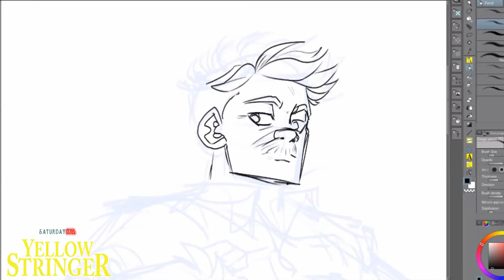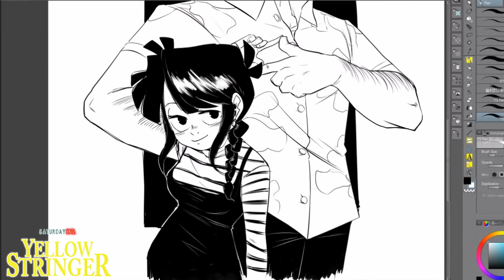YELLOW STRINGER by GOEFFREY JEAN-LOUIS OFFICIAL SATURDAY PM CREATOR SKETCH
YELLOW STRINGER is one of our 1st titles within Saturday AM's global diverse comics sister brand, SATURDAY PM. This mature-themed title is all about a young reporter named Naomi who is a STRINGER and covers local crime that MAY have a supernatural element. Tony a disgraced former cop who partners with Naomi to solve these threats that few people know exist.

Goeffrey Jean-Louis is a talented Floridian who we discovered with his first published work "Mara the Martian" during our 2017 class of summerofmanga. His art evokes the classic 80's anime style with clean lines and distinctive character designs. He launched his series in Issue #1 of Saturday PM in 2018.

Saturday PM is a DIVERSE SEINEN manga anthology and can be enjoyed via our Saturday AM - Global Comics app.

for exclusive DIVERSE MANGA from around the world, with new content monthly!

The World's MOST DIVERSE Shonen Manga anthology.
Saturday AM Shonen Manga Anthology Magazine, Action. Revolution.